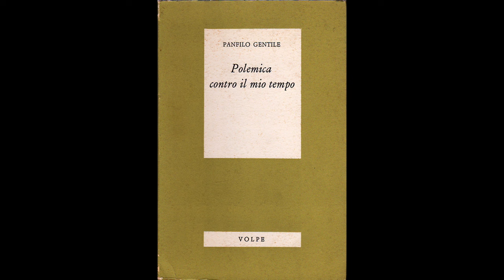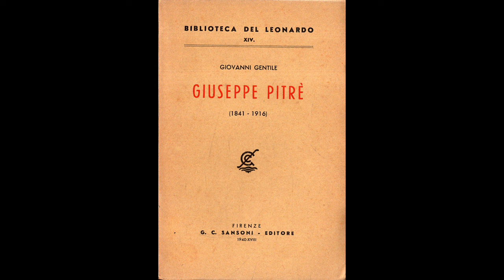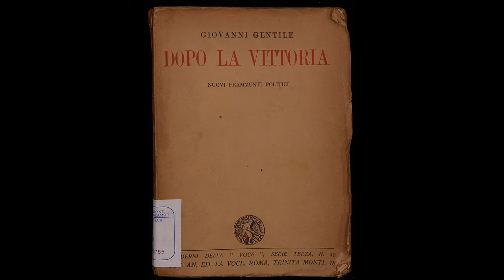Giovanni Gentile, Croce, Gramsci e Togliatti una partita in famiglia [Carlo Galli ]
Giovanni Gentile, Croce, Gramsci e Togliatti una partita in famiglia, si gioca tutti all interno di uno stesso recinto.
Tutti gli intellettuali fascisti tranne alcuni son diventati poi comunisti, democristiani e liberali.

una partita in famiglia, si gioca tutti all interno di uno stesso recinto.